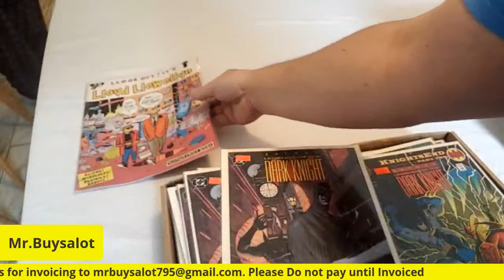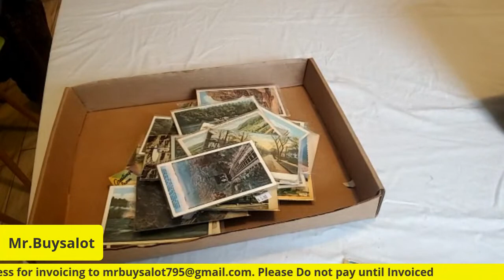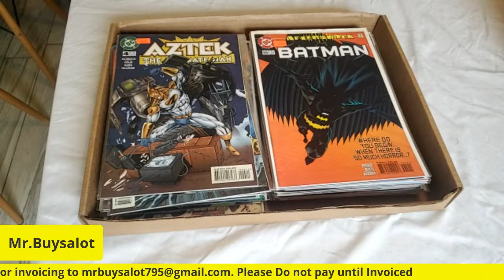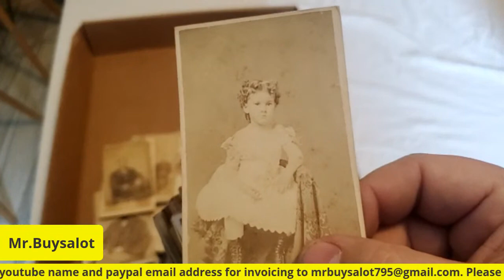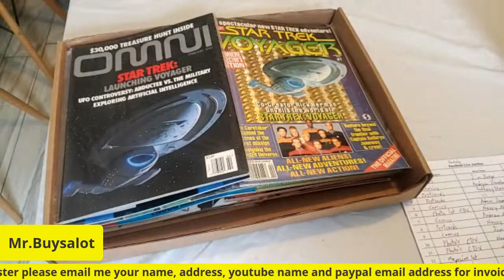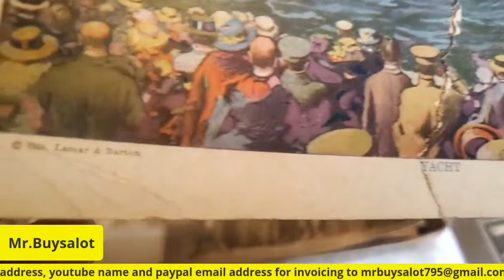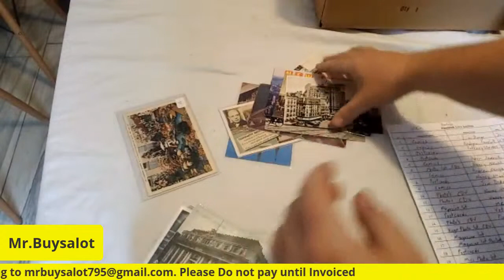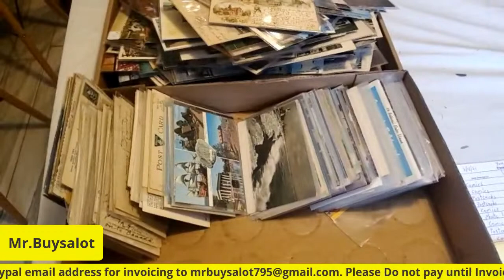Live Auction on Youtube Thursday 2/18/21 Mystery Boxes Reseller Lots Wholesale Vintage Collectibles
Live Auction on Youtube Thursday 2/18/21 Mystery Boxes Reseller Lots Wholesale Vintage Collectibles and More